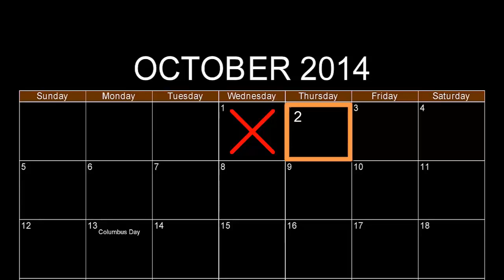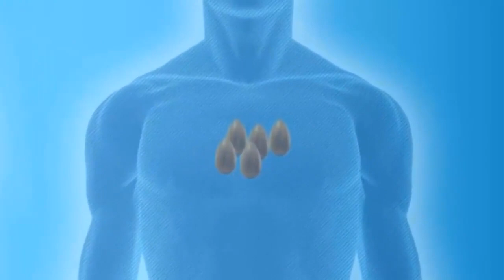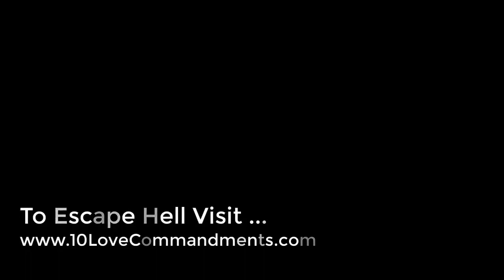This Man Saw JUDGEMENT DAY!! - TERRIFYING Testimony!!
In this video Rod Pickens saw judgement day in a vision and tells us his terrifying testimony of what he saw. Yes he saw Heaven and Hell if that's what you're wondering and witnessed believers and non believers receiving judgement from Our Heavenly Father who shouted depart from me to those who didn't make it to Heaven. This chilling testimony from Rod Pickens should remind us all to stay on the right track and to read the Bible for ourselves in order to grow our relationship with Christ. It's never too late to rekindle or start a relationship with God as long as you are still alive. Let us not waste any more time and get right with God so we are not denied by him on Judgement Day.